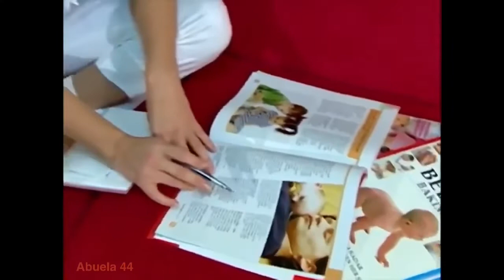GÜMÜS 192/16 - La más hermosa história de amor. Activa la campana para recibir los nuevos videos.